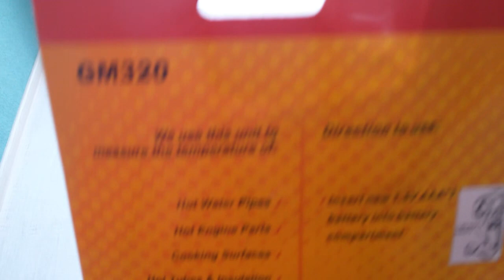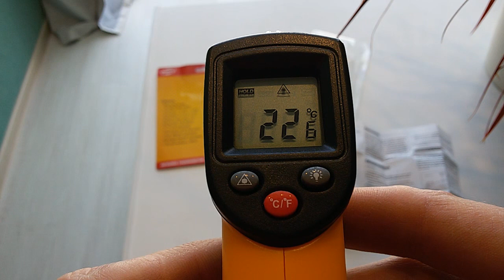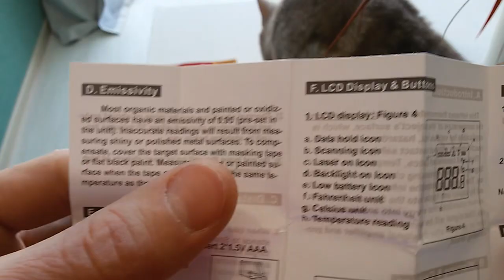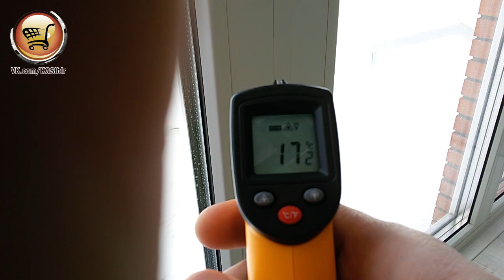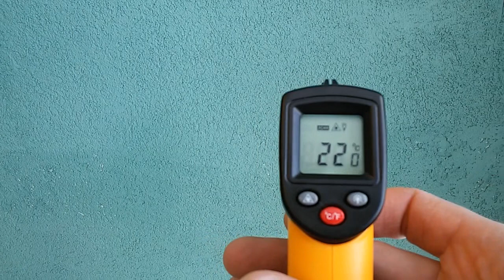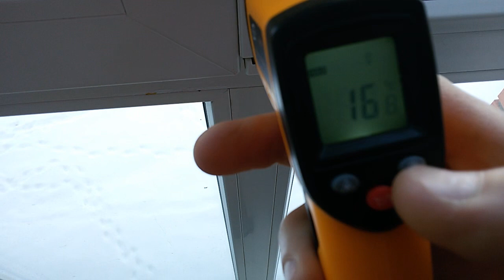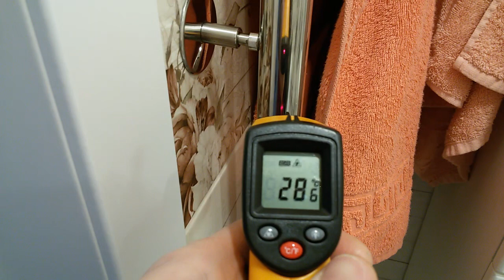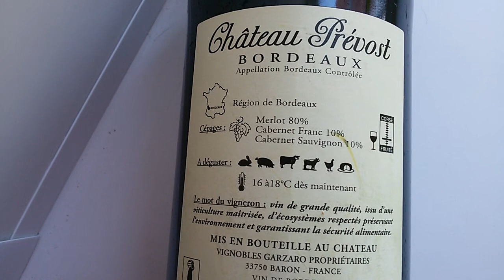Пирометр Инфракрасный термометр Benetech GM320 обзор товара из Китая GearBest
⚠ Термостат для электрического "тёплого пола" с управлением по wi-fi ; без wi-fi

Пироме́тр (от др.-греч. πῦρ «огонь, жар» + μετρέω «измеряю») — прибор для бесконтактного измерения температуры тел.

Основные функции GM320 (Отличный прибор по сходной цене)：
● Функция сохранения данных
● Отключение подсветки экрана
● Отключается в течение 7 секунд бездействия
● Используется для измерения температуры поверхности: труб горячей воды, деталей двигателя, электрические элементы и т. д.
● Точность: +- 1,5%
● Разрешение: +-1%
● Соотношение расстояний: 12: 1
● Коэффициент излучения: 0,95 (фиксированный)
● Разрешение: 0,1 градуса Цельсия
● Мощность лазера: менее 0,5 мВт
● Питание от 2-х батареек ААА

"Пирометры применяют для дистанционного определения температуры объектов в промышленности, быту, сфере ЖКХ, на предприятиях, где большое значение приобретает контроль температур на различных технологических этапах производства (сталелитейная промышленность, нефтеперерабатывающая отрасль). Пирометры могут выступать в роли средства безопасного дистанционного измерения температур раскаленных объектов, что делает их незаменимыми для обеспечения должного контроля в случаях, когда физическое взаимодействие с контролируемым объектом невозможно из-за высоких температур. Их можно применять в качестве теплолокаторов (усовершенствованные модели), для определения областей китических температур в различных производственных сферах." Wikipedia

💕 Это видео было Вам полезно? Помогло выбрать товар и сэкономить силы, время и средства?
Если видео было Вам интересно и помогло в решении Ваших задач, Вы всегда можете отблагодарить автора и стимулировать на очередные траты сил и времени на создание интересного и познавательного контента любой суммой на кошельки Яндекс.деньги 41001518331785 и/ или webmoney ₽: R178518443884  и  $: Z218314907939